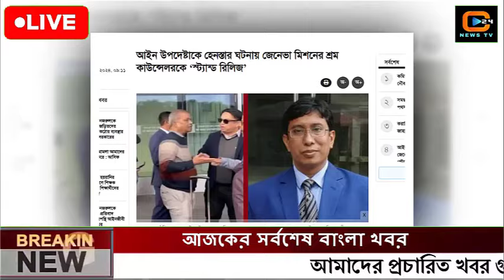এইমাত্র পাওয়া বাংলা খবর Bangla News 15 November 2024 Bangladesh Latest News Today ajker taja khobor